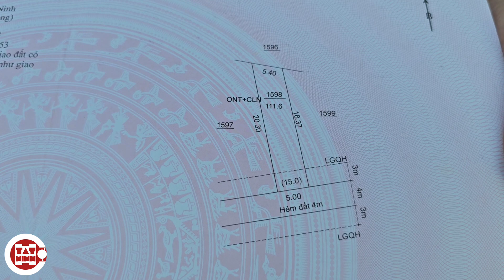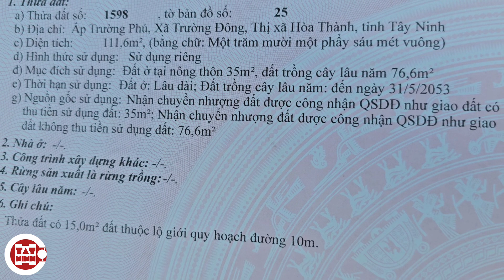Nhà 890tr mới xây SHR 5x20 đường 10m gần trường chợ UB cách QL22B 2,5km ở thị xã Hòa Thành Tây Ninh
(không phát sinh, sổ hồng riêng)
hướng Nam
diện tích 111,6m2 (5x20,3 phía sau 5,4) thổ cư 35m2 còn lại đất cây lâu năm
địa chỉ ấp Trường Phú, xã Trường Đông thị xã Hòa Thành tỉnh Tây Ninh